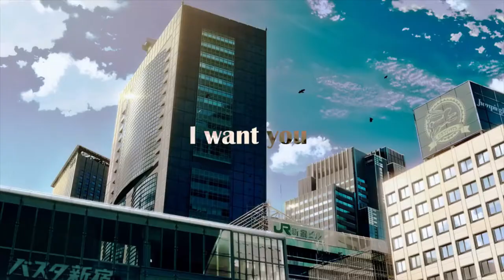Nhạc Anime EDM/Nightcore nhạc điện tử gây nghiện 💥💫